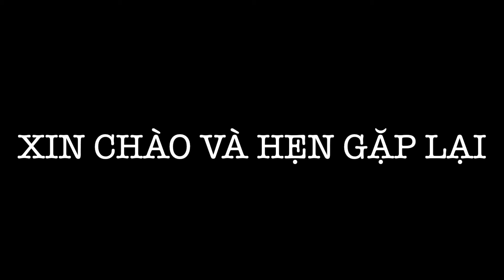REVIEW: BẬC LÊN XUỐNG SÀN THAO TÁC TRÊN XE BƠM BÊ TÔNG EVERDIGM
Cái bậc lên xuống này thuộc nhóm phụ kiện nha các bạn, do rất khó hư và có thể dùng 1 phụ kiện khác thay thế. Tuy nhiên, để xe được nguyên bản và đẹp thì khuyến khích các bạn nên mua đồ chính hãng để thay thế khi có sự cố dẫn đến hư hỏng.